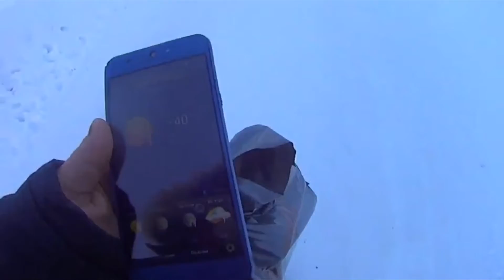Копчение в -40.Скумбрия и Сельдь